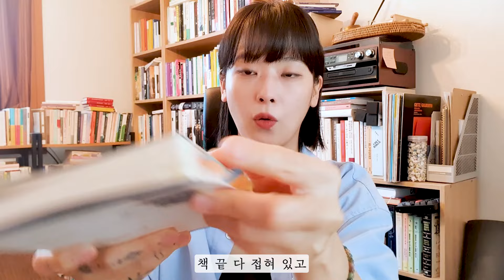요약으로 먹고 사는 나 🙋‍♀️💛 │ 읽은 책 잘 요약하고 기록하는 노하우 아낌없이 털어드립니다 │요약법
00:00   읽은 책 잘 써먹는 방법
00:56   독서 전 - STEP 1
02:13   독서 전 - STEP 2
03:42   독서중 - STEP 3
04:57   독서중 - STEP 4
06:09   돌발상황 1
07:16   돌발상황 2
07:56   독서중 - STEP 5
08:31   독서 후 - STEP 6
09:37   독서 후 - STEP 7
10:39   요약에 도움되는 콘텐츠들